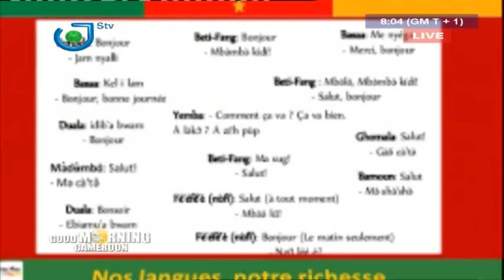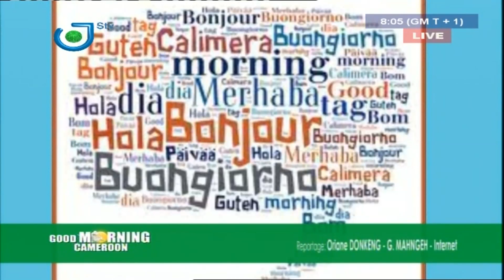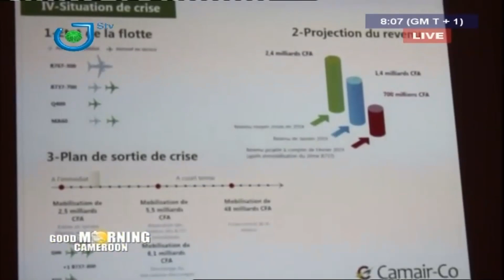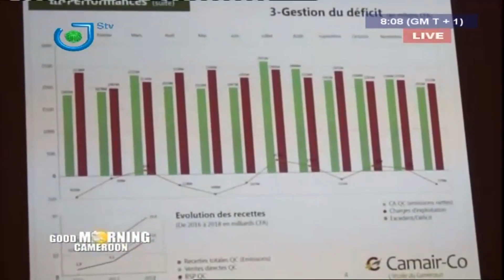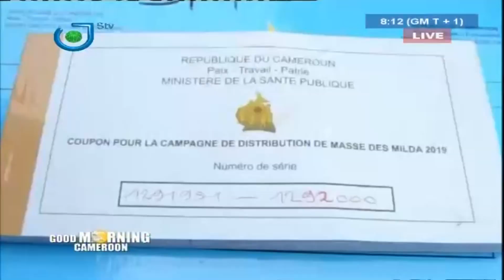STV - THE 08:00 AM BILINGUAL NEWS - JOURNAL BILINGUE DE 08H00 - Vendredi 22 Février 2019